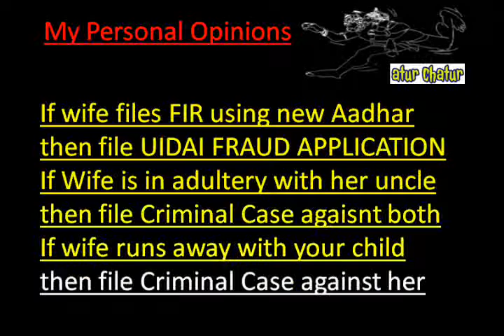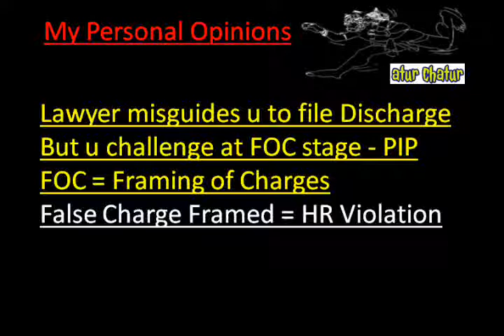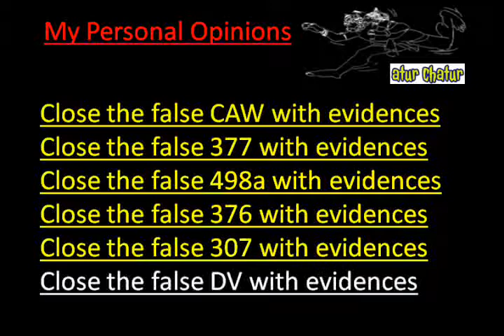Guwahati Top Lawyer NRI Legal Services Best Advocates Non Resident Indian Law Firm India